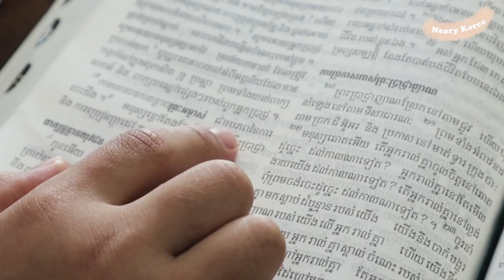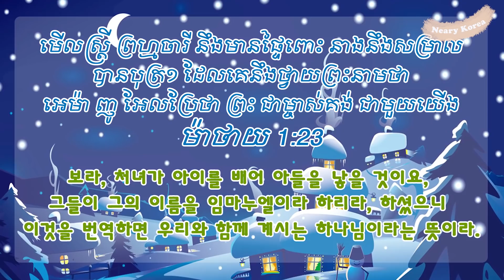[Neary Korea] #79. Little Korean Girl Speak Khmer like native Khmer!!!!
ក្មេងស្រីជនជាតិកូរ៉េអាចនិយាយ និងអាចចំរៀងជាភាសាខ្មែរបានយ៉ាងពិរោះ
តើលោកអ្នកចង់ដឹងទេថាតើហេតុអ្វីបានជាក្មេងស្រីនេះគាត់ចង់មករស់នៅប្រទេសខ្មែរ? ហើយគាត់រៀនភាសាខ្មែរបានរយៈពេលប៉ុន្មានទើបអាចនិយាយនិងស្តាប់ភាសាខ្មែរបានល្អបែបនេះ?
បើចង់ជ្រាបច្បាស់សូមតាមដានទស្សនាវីដេអូនេះទាំងអស់គ្នា។
(MereTV 순전한 기독교's Youtube Channel)